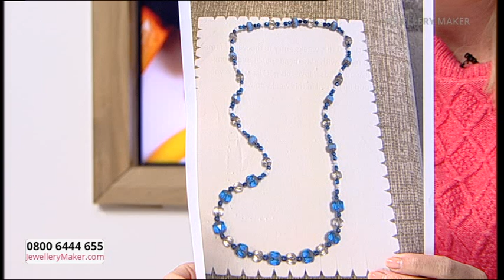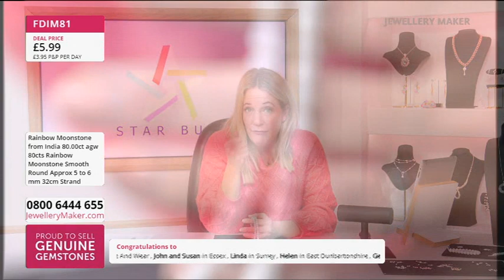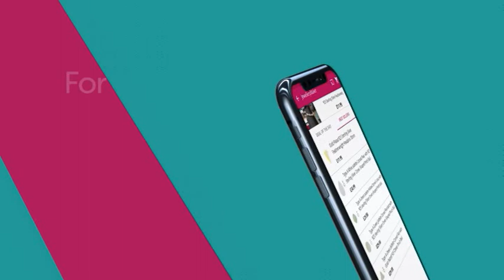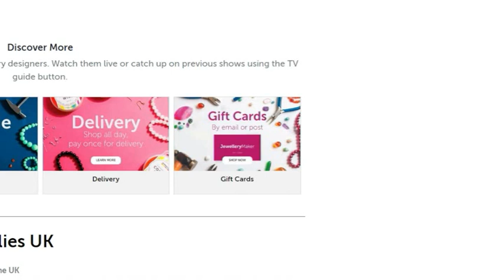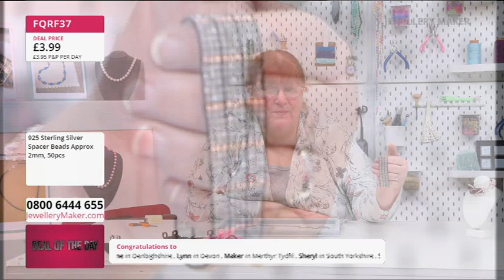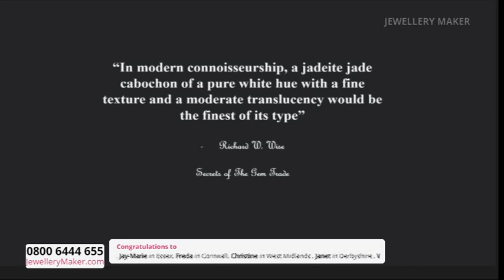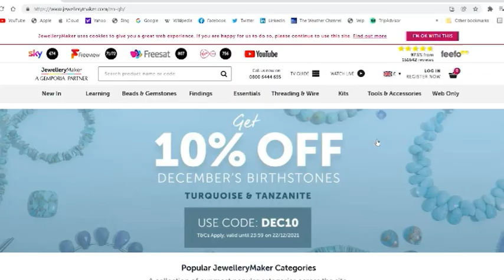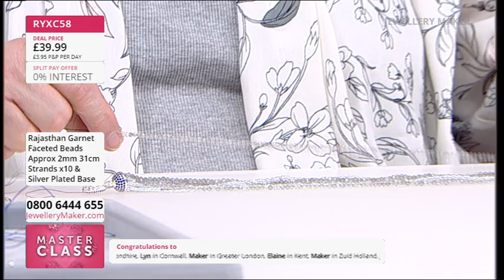JewelleryMaker LIVE 18/01/24 with Carol Roache GIA AJP and Alison Tarry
Early Bird
08:00 - 09:00

The early bird catches the 925 Sterling Silver Leverback Earrings!

Mega Mega Bundle
09:00 - 10:00

Join Guest Designer Alison Tarry for a fabulous display of jewellery making demonstrations!

10:00 - 11:00

Stock up on today's JewelleryMaker Essentials - 2mm Spacer Beads!

JewelleryMaker
11:00 - 12:00

Tune in for the best jewellery making supplies on the UK's only jewellery making channel!

Multi-Strand Pave Set Clasps
12:00 - 13:00